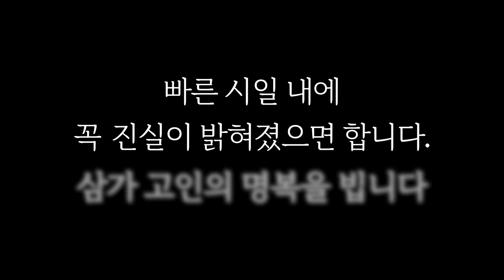또 예언 적중한 무당! 한강의대생 사건 이대로 종결?! / 손정민 군 아버지, 친구 A 고소했지만 큰 성과 없다? / 어떻게 마무리 될까 / 무당이 바라본 한강의대생 사건 예언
한강의대생 사건 이대로 종결?!
무당이 바라본 한강의대생 사건
손정민 군 아버지, 친구 A 고소했지만
큰 성과 없는 싸움?
지지부지한 사건 흐름
정말 이대로 종결 되는 걸까?